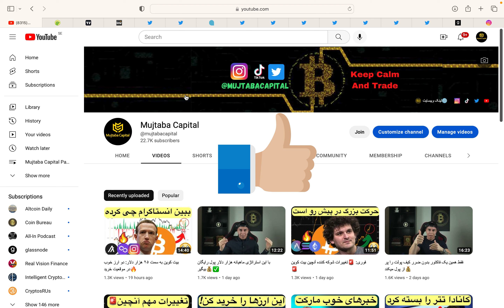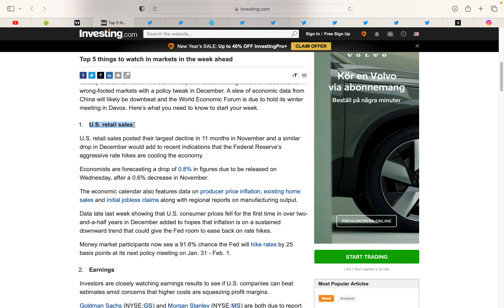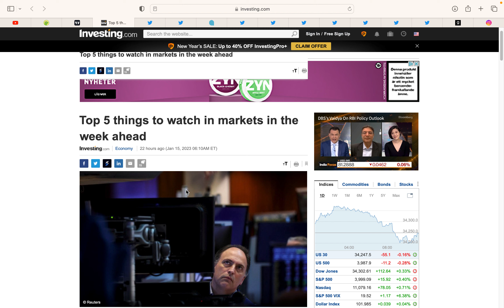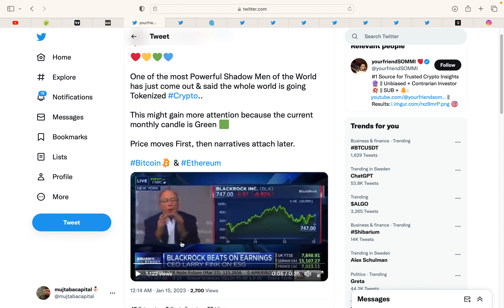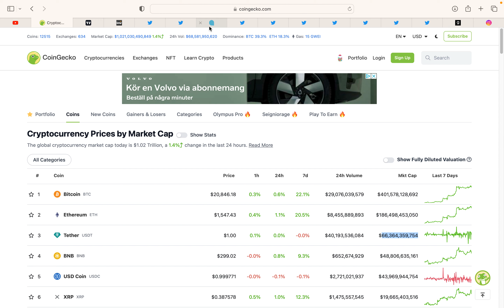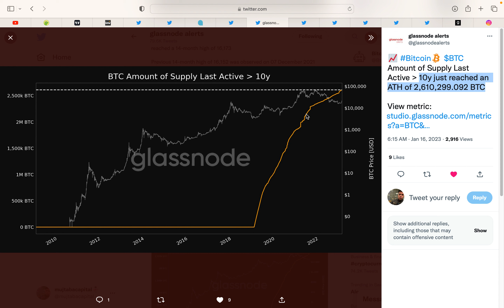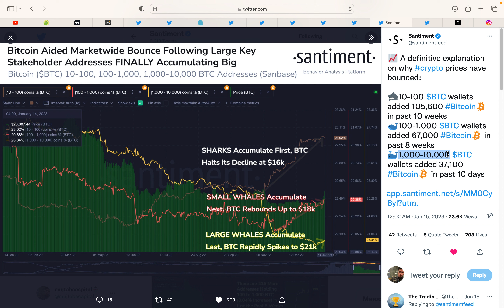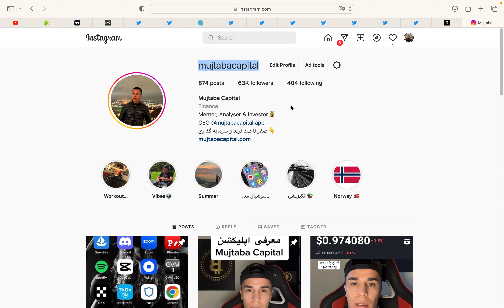فوری: بلک راک میخواهد مارکت را پامپ کند💰🚀